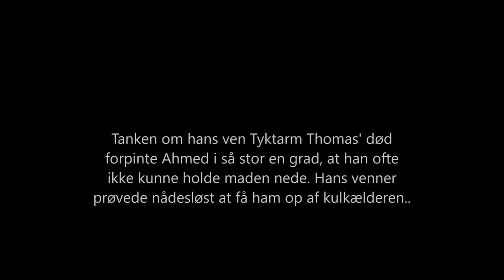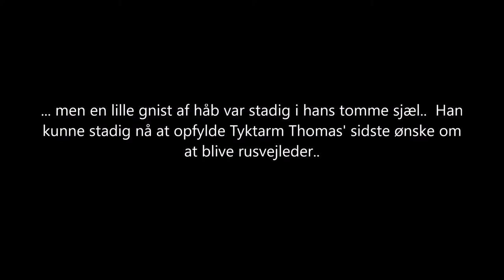Trailer til Ahmed A's biografi